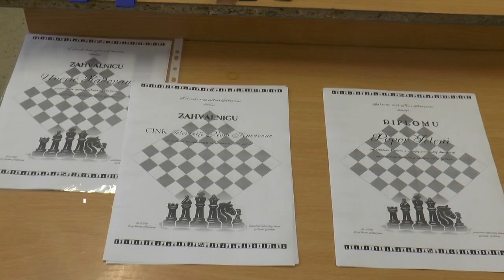NK Vesti 25.12.2023.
Učenici osnovne škole „Jovan Jovanović Zmaj“ koji su pokazali najbolje rezultate na takmičenju u šahu prilikom održavanja promocije olimpijskih vrednosti nagrađeni su od strane šahovskog kluba Novi Kneževac. Predsednik kluba Nenad Riđički uručio je najboljima  pehare, medalje i zahvalnice.
   Tom prilikom održan je i šahovski trening u učionici osnovne škole u Novom Kneževcu, gde su učenici imali prilike da pokažu svoje veštine u ovoj igri.
   Prema rečima Riđičkog, šahovski klub Novi Kneževac takmiči se u Drugoj šahovskoj ligi Srbije, gde je tokom protekle sezone ostavario zapažene rezultate, osvojivši drugu mesto.